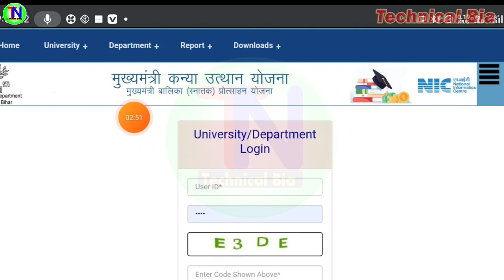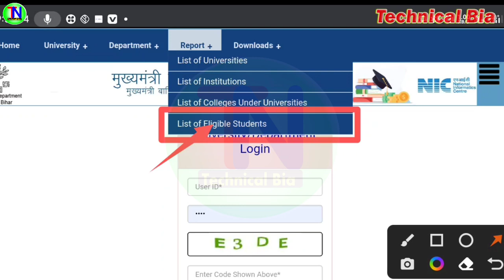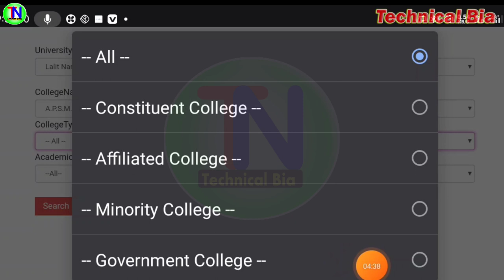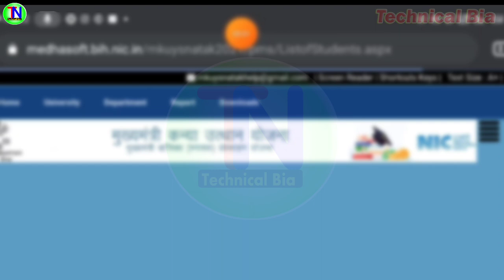मुख्यमंत्री कन्या उत्थान योजना 2022 स्नातक पास 50000 हजार रूपया लिस्ट जारी| ऐसे देखें लिस्ट में नाम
1⃣  अगर आपको यह विडियो पसंद आये  तो  लाइक जरुर कीजिये |

2⃣ अगर आपका को सवाल या सुझाव हो तो किसी भी विडियो पर कमेंट

50MM LENS
CAMERA TRIPOD